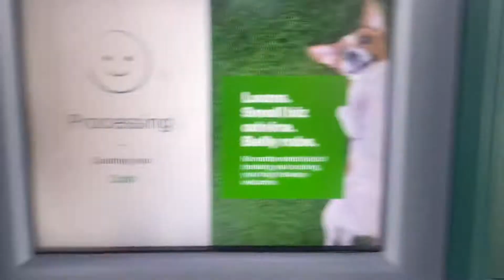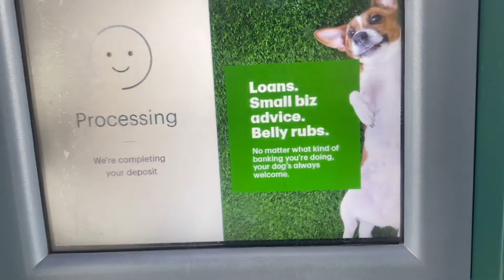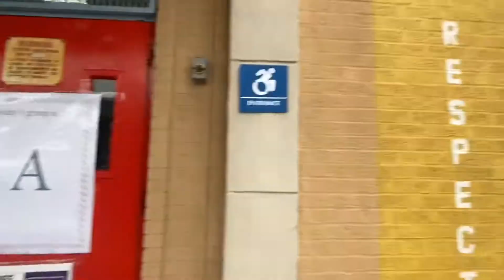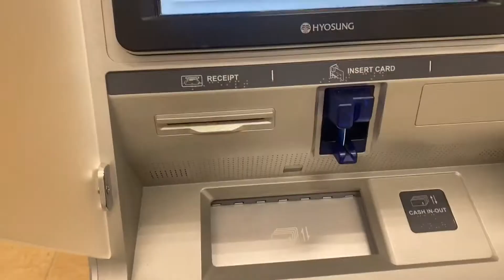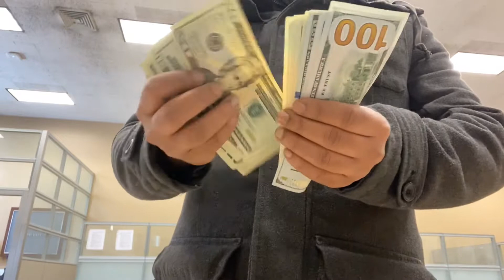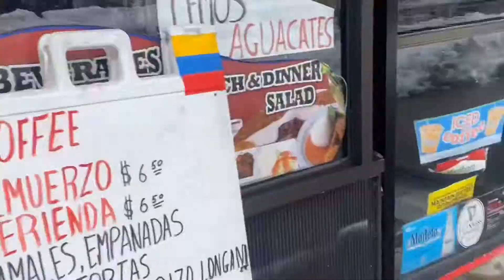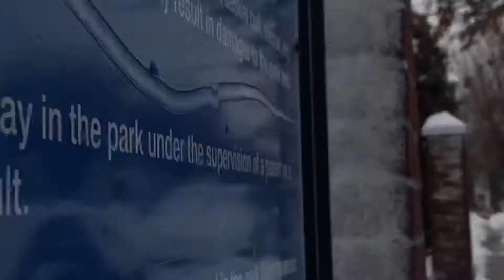Mother nature all-white all around